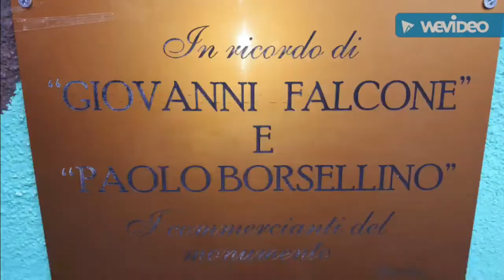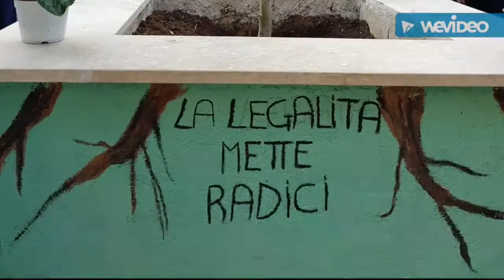"Un ULIVO per la legalità..."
In ricordo di Giovanni Falcone e Paolo Borsellino, stamattina 22 Ottobre 2019 in Largo Falcone alle ore 10.00 presenti tutte le  prime della secondaria di primo grado - I.C. Don Lorenzo Milani Guidonia.
Organizzato dai commercianti di zona.